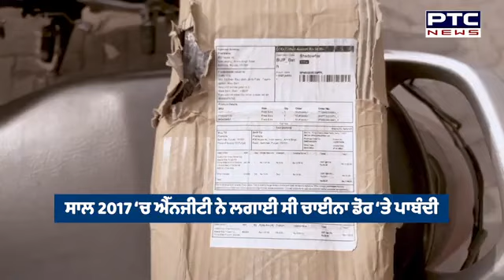China Door || 'ਖੁਸ਼ੀਆਂ ਖੋਹੰਦੀ ਚਾਈਨਾ ਡੋਰ'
🔸ਪਾਬੰਦੀ ਦੇ ਬਾਵਜੂਦ ਕਿਵੇਂ ਵਿਕ ਰਹੀ ਹੈ ਚਾਈਨਾ ਡੋਰ ?
🔸ਪੁਲਿਸ ਨੇ ਕਈ ਥਾਈਂ ਛਾਪੇਮਾਰੀ ਕਰ ਬਰਾਮਦ ਕੀਤੇ ਨੇ ਚਾਈਨਾ ਡੋਰ ਦੇ ਗੱਟੂ
🔸ਚਾਈਨਾ ਡੋਰ ਦੀ ਸ਼ਰੇਆਮ ਆਨਲਾਈਨ ਵਿਕਰੀ 'ਤੇ ਪ੍ਰਸ਼ਾਸਨ ਕਿਵੇਂ ਪਾਏਗਾ ਠੱਲ੍ਹ ?
🔸ਲੋਕਾਂ ਤੋਂ ਅਪੀਲ- ਸਾਡੀਆਂ ਖੁਸ਼ੀਆਂ ਨਾ ਬਣਨ ਕਿਸੇ ਦੇ ਗ਼ਮ ਦੀ ਵਜ੍ਹਾ
🔸ਵੇਖੋ ਖ਼ਾਸ ਪੇਸ਼ਕਸ਼ 'ਖੁਸ਼ੀਆਂ ਖੋਹੰਦੀ ਚਾਈਨਾ ਡੋਰ'